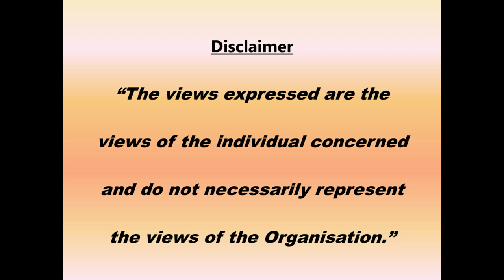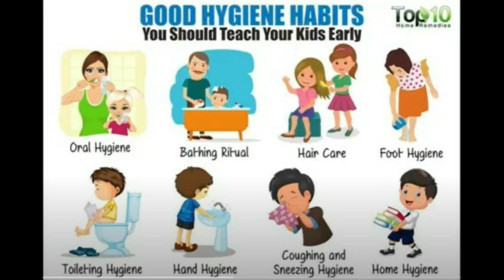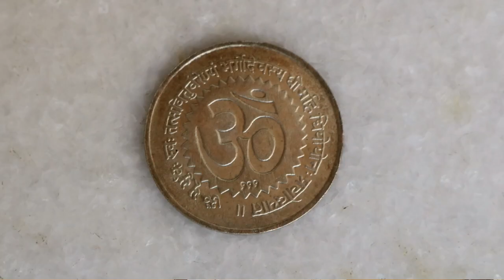Sai Ke Sevak - Ek Mulakat (Part-3)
ओम्  श्री  साई  राम
                                                                                                                                                                                                            भगवान  श्री  सत्य  साई  बाबा  सर्वत्र विद्यमान  हैं। माँ साई  वह रक्षक है  जो  हमारे  साथ  चलती  है तथा निरंतर  हमारी रक्षा  करती  है तथा  अपने  दिव्य  प्रेम और करुणा  से  हमारा आलिंगन  करती है। वास्तव  में  हम सब भाग्यशाली  हैं कि हमने  उनके  दिव्य  स्वरूप  का अनुभव  प्राप्त  किया तथा सदा  उन्हें  अपने  साथ पाया।
                                                                                                                                                                                                                          भगवान  श्री सत्य साई  बाबा  के सान्निध्य  में  रहना एक आशीर्वाद  है जिसे हम में  से  अधिकांश प्राप्त  कर पाए हैं। उनके  प्रवचनों को सुनने  से, उनकी  महिमा  का गान करने  से तथा मानवता  की सेवा  करने  से हममें  से  प्रत्येक  ने  शांति और आनंद  को अनुभव  किया है।
ऐसे  हृदयस्पर्शी अनुभवों  को हमारे साथ  सांझा करने  के  लिए और  उनकी  महिमा  का आनंद  लेने  के  लिए,भक्तगणों के अनुभवों  को सुनने  के  लिए हम आप सबको  गुरुवार 15 अक्टूबर 2020 को 6 30 बजे सायं ,
                                                                                                                                                                                                                            श्री  सत्य  साई सेवा  संगठन, दिल्ली  एन सी  आर  के अधिकृत  यू ट्यूब  चैनल  पर आमंत्रित  करते  हैं।

मुख्य  अतिथि     भगवान  श्री  सत्य  साई  बाबा

कार्यक्रम  इस प्रकार  है:

कार्यक्रम-   एक मुलाकात (साई से सेवक) भाग-३
दिन तथा तिथि-   गुरुवार  15 अक्टूबर 2020
समय-   6:30 से  8:30 बजे  सायं
                                                                                                                                                                                                                                श्री  सत्य  साई  सेवा  संगठन, दिल्ली  एन सी  आर की अधिकृत यू ट्यूब चैनल  पर

श्री  सत्य  साई  सेवा  संगठन (दिल्ली  एन सी आर)